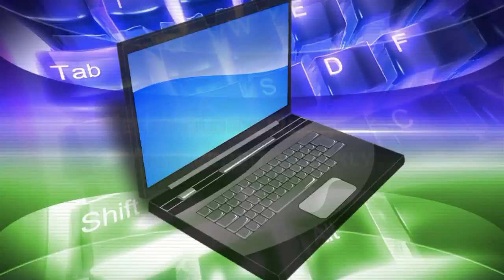HTTPS, Good for Privacy or Security?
An explanation into the confusion some Internet users have with HTTPS' security versus VPN's privacy.